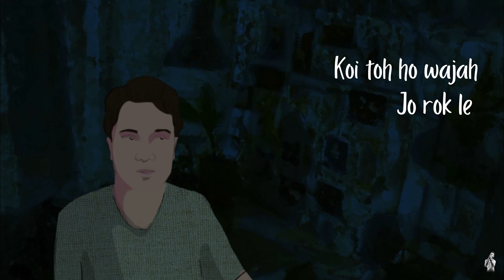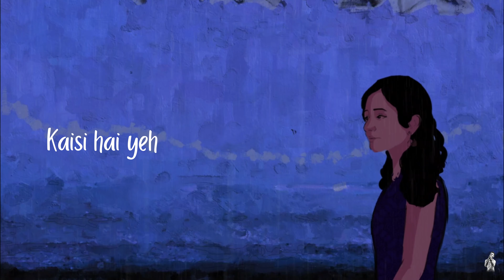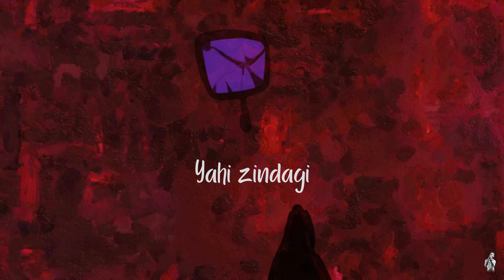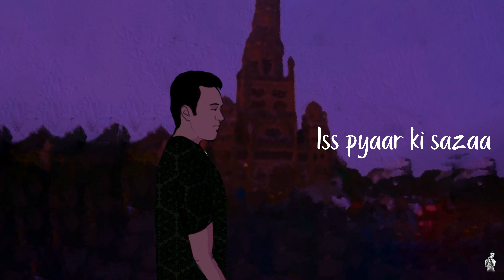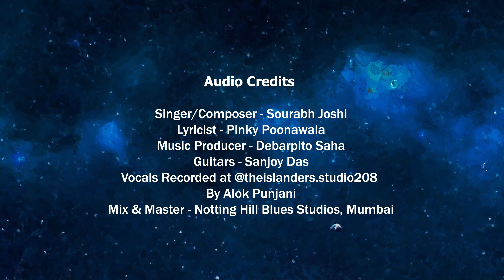Naarazgi - Sourabh Joshi | Pinky Poonawala | Official Video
Sometimes all the love you feel in your heart for another is not enough. Naarazgi is a song about that crossroad in love where one questions self and fights with self about which road to take now? The road that continues your journey together or the one that asks you to give up on your love and let 'Naarazgi' win. If the later is the road you pick the question that arises is was this really love?

Credits :
Song - Naarazgi
Singer/Composer - Sourabh Joshi
Lyricist - Pinky Poonawala
Music Producer - Debarpito Saha
Guitars - Sanjoy Das (Bapi da)
Mixing & Mastering - Notting Hill Blues Studios, Mumbai
Vocals Recorded by Alok Punjani @theislanders.studio208

Starring - Sourabh Joshi & Pinky Poonawala
Animation - Aditya Manohar
Concept - Pinky Poonawala
Produced By Co Creating Films.

🎵 Listen & Download Sourabh Joshi on:
Linktree -